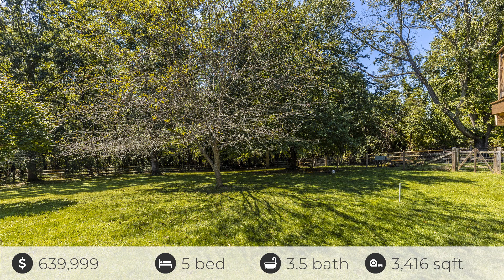5518 Camelot Ct, Frederick, MD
See the Property Website! :: Deanna Smith Rippeon - Rippeon and Co of Charis Realty Group - :: This one is location, location, location in the coveted Oakdale School district and PRIVACY! You will appreciate a quality - custom build in the heart of nature's paradise! Hardwoods throughout this hidden 4 bedroom/3.5 bathroom home with a wide open finished rec room and lower level. The walk out lower level is bright and cheery and ready to be taken from home school project room to whatever your heart desires! A woodworking tool cave is located in its own private entrance on the lower level offering a deep freezer that conveys with the sale of the home. The tool locker and woodworking bench are also gifts from the sellers as they were crafted with this space in mind. Private office space and a fantastic utility room space is also situated in the LL. The wide open design with full bathroom in place allows room to add an au pair suite, an extra bedroom, playroom and so much more. The first floor offers a large living room that opens to the expansive foyer and the dining room. The dine in comfortable kitchen with bay window is open to the family room and foyer hall. The views overlook the rear acreage and outstanding morning coffee spot, the incredible deck. All of the first floor rooms connect in a flowy open style floorplan with plenty of space for everyone to be entertained or enjoy a quiet bookreading/craft nook. The laundry center and half bath is comfortably situated off the 2 year old maintenance free TREX deck that wraps the entire rear of the home. You'll enjoy orchard fruit trees, lovely landscaping, animals and birds galore, a goat enclosure and you can even have your own chickens with the hen house located in the private side yard. There is a lovely dog play yard for Fido's enjoyment! An established vegetable garden is fenced in and fully enclosed for protection from the many, many deer and wildlife including turkey, rabbits and more! Back inside the home, the 2nd floor allows for wonderful space for large, well planned bedrooms. The primary bedroom features a fantastic fireplace, an ensuite bathroom with sunken tub and his/hers closets as well as an additional linen closet. Just down the hall is another full bathroom and additional bedrooms. This well-maintained private home is a gardener/bird enthusiast/hunter's dream and allows worry free living with the addition of a new roof with gutters and gutter guards in 2017, a new deck in 2018, new siding in 2015, and new HVAC. You need to really see this one to appreciate the unbelievable private setting and opportunity that awaits at 5518 Camelot! * * * * * PLEASE do not drive down the long driveway without a scheduled showing * * * * * * * * * * Agents, please see the agent remarks provided to assist with your showing * * * * *